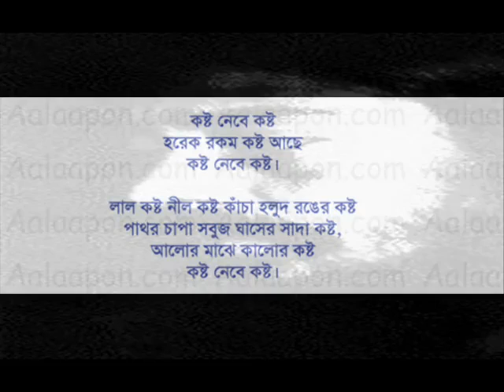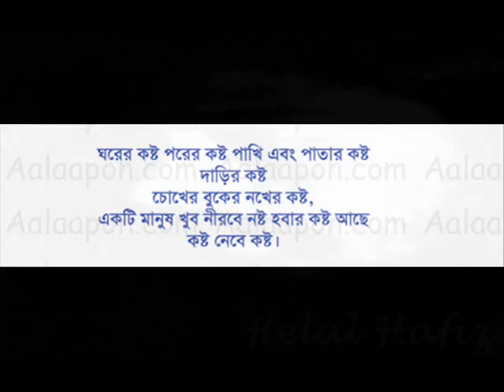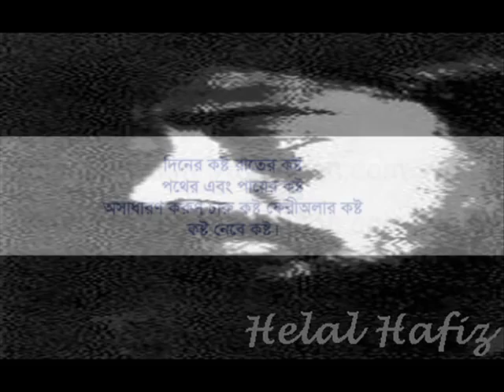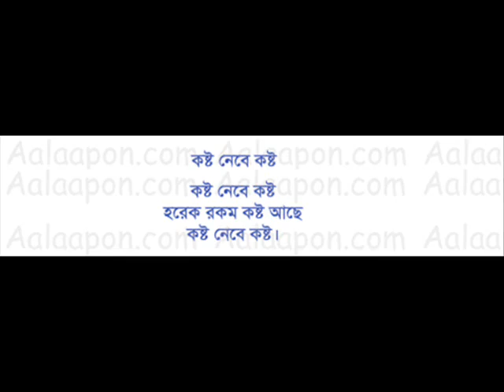Feriwala by Helal Hafij(Koshto Nebey Koshto)_ Bangla Kobita II Recited by Shimul Mustafa